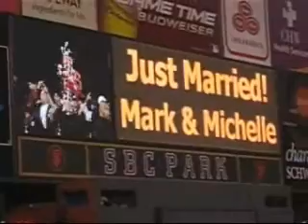Just Married!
August 23, 2005: JUST MARRIED!

AT&T Park, San Francisco, CA
San Francisco Giants vs Philadelphia Phillies